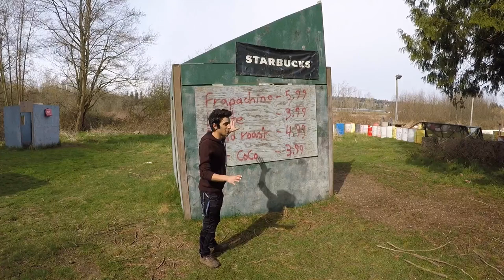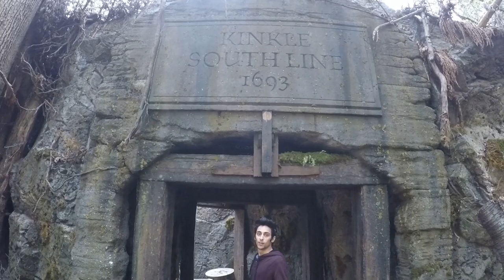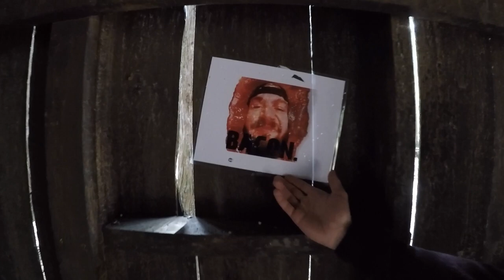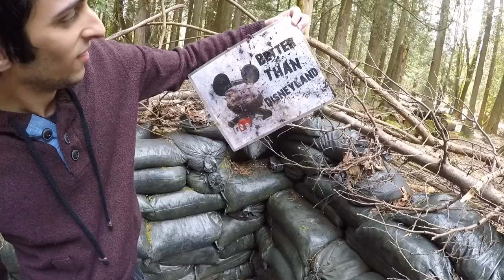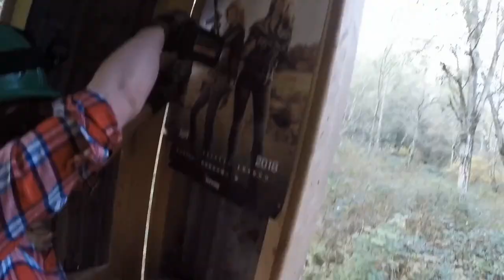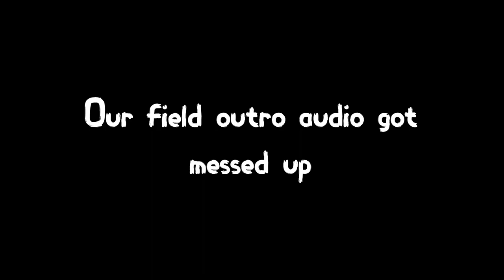Let's Tour Canada’s Largest Airsoft Field! | Vlog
(This is the improved audio version (re-upload))

Come along and see all 57 acres of this glorious airsoft field!